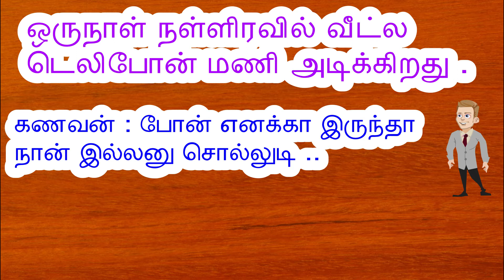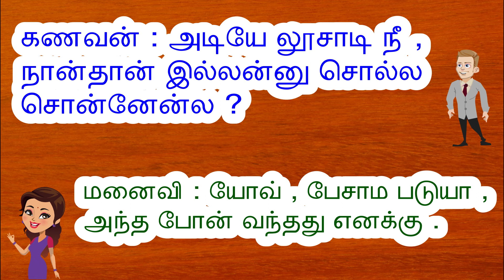Double Meaning Jokes |Husband Wife Jokes |கடி ஜோக்ஸ் |Kadi Jokes |Jokes In Tamil